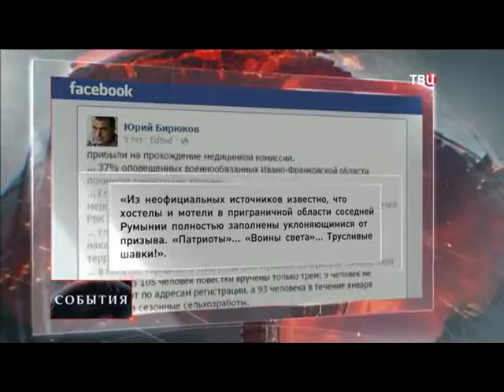СЕГОДНЯ: Киев обвинил жителей Западной Украины в трусости 2015, СЕГОДНЯ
Киев обвинил жителей Западной Украины в трусости. В Киеве обвинили жителей Западной Украины в трусости и срыве мобилизации. Советник президента Юрий Бирюков на своей странице в Facebook, не стесняясь в выражениях, рассказал, что призывники из Ивано-Франковской, Тернопольской, Закарпатской и Волынской областей отважны только на словах, но реально брать в руки оружие и идти воевать почти никто из них не хочет .
- наш канал Будьте в курсе самых актуальных новостей!